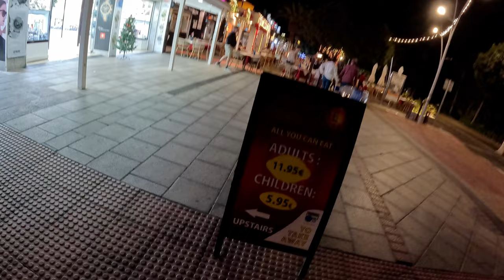ALONE in Lanzarote | Puerto Del Carmen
A bit of a different one to a normal Travel Vlog.
Ready to ditch the crowds and embrace the magic of Lanzarote solo? Then buckle up, adventurer, because I'm taking you on a 3-day whirlwind through Puerto del Carmen!

But this trip isn't just about filling your belly

FOR DAILY LIVES 🔴
Follow Dad Loves Food: -